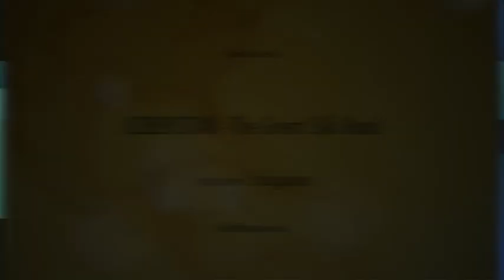Uzbekistan: The Great Silk Road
Uzbekistan: A photographic journey along the Silk Road.
Architecture and secular traditions of a people made up of hundreds of ethnic groups that live together in peace in this land at the center of Asia.